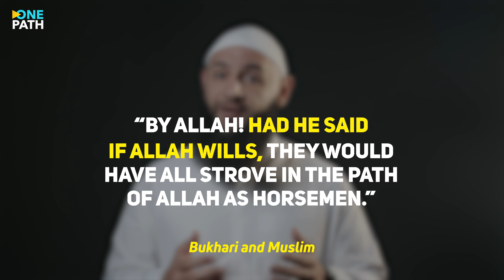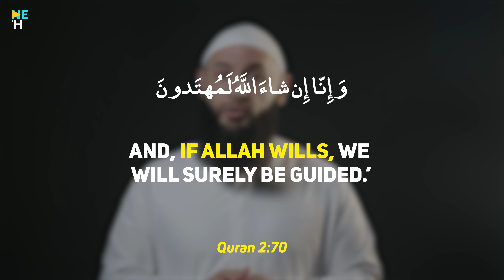The Problem with Biden saying "Inshallah"